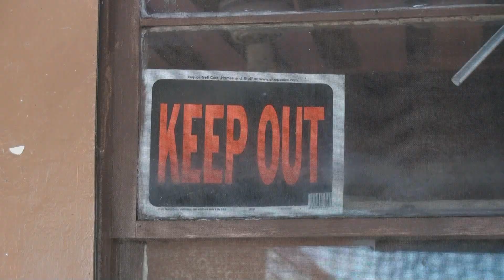"When I'm Gone" - GUTTA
Rico Gang recording artist, solo song off the Rico Gang Mixtape
PUTTING HOUMA ON THE MAP WITH THIS ONE